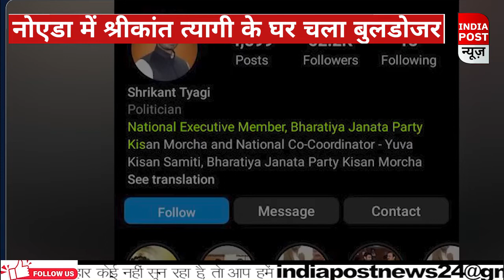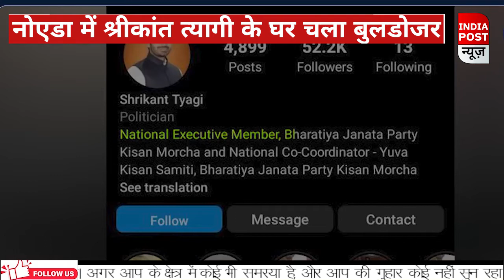बीजेपी नेता श्रीकांत त्यागी के घर चला बुलडोजर, नोएडा पुलिस ने रखा 25000 का इनाम ।। Indiapost NEWS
बीजेपी नेता श्रीकांत त्यागी के घर चला बुलडोजर, नोएडा पुलिस ने रखा 25000 का इनाम
About us:-